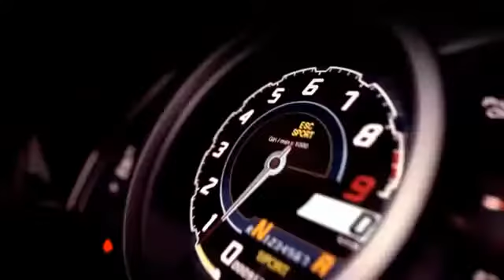USB Type C Cable 3A Fast Charging 2 Pack 6 6ft, JSAUX USB A to USB C Charge Braided Cord